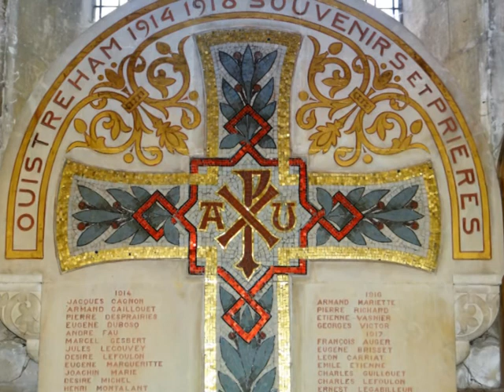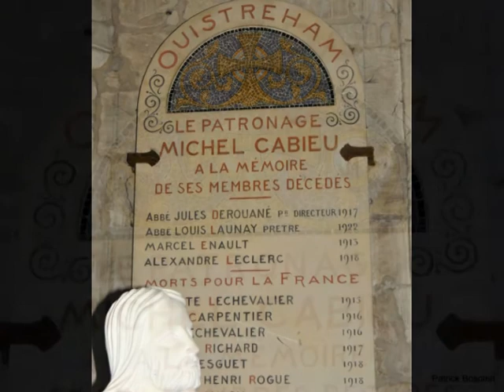Ouistreham église St Sansom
Ouistreham  a  connu les conséquences du débarquement des alliés en Normandie en juin 1944 mais, dans la petite église St Sansom, on se souvient aussi de ceux morts pour la patrie lors de la guerre 1914 / 1918.